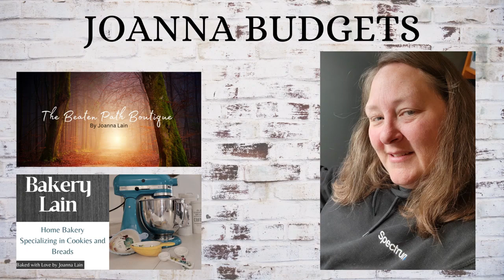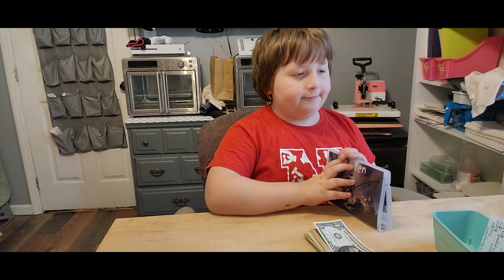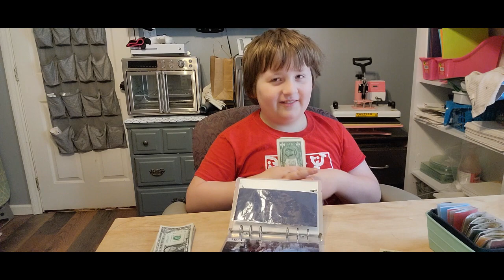Kyptens Final Stuffing 2023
My Channel will include content about budgeting, being frugal, crafting and baking. Some personal life may also be involved. I hope you enjoy my content.

My Groups, Shopping links and Apps:

Facebook Groups:
The Beaten Path Boutique:

Apps:
Fetch Rewards: